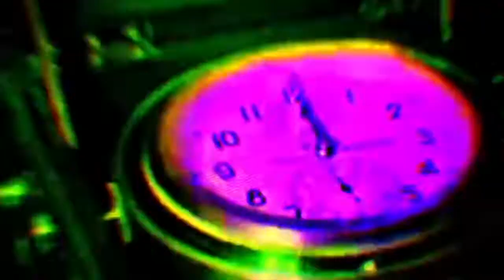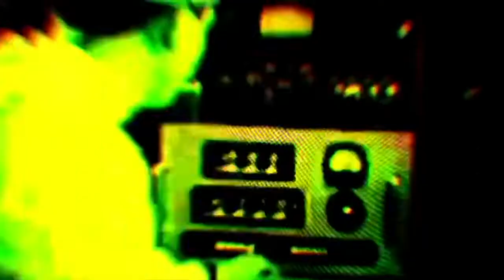Kool Keith - Flow Smooth (ejo Remix)